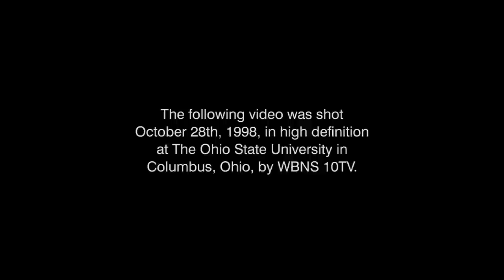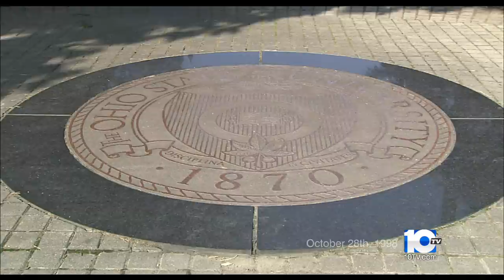A High Definition Look at The Ohio State University in 1998